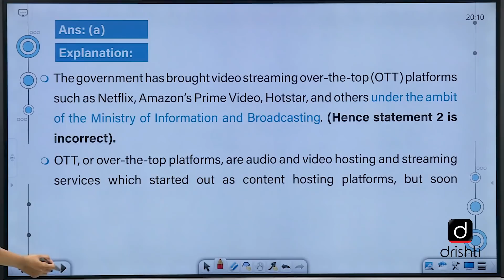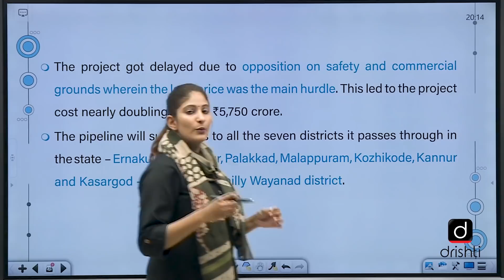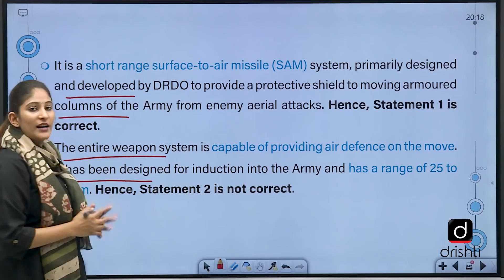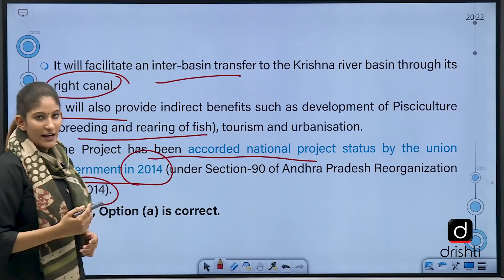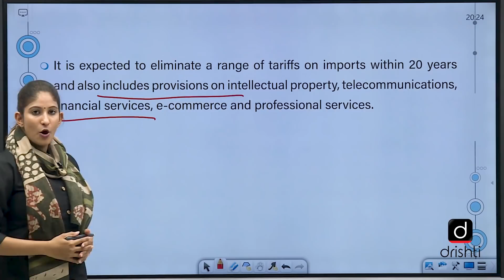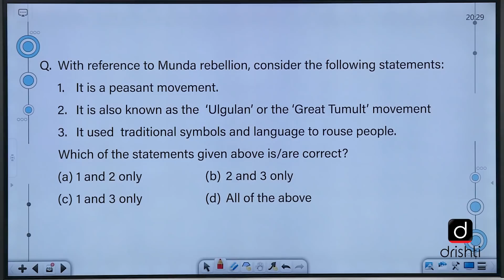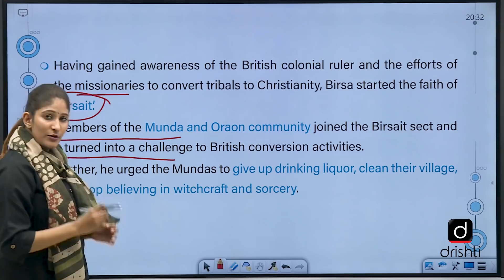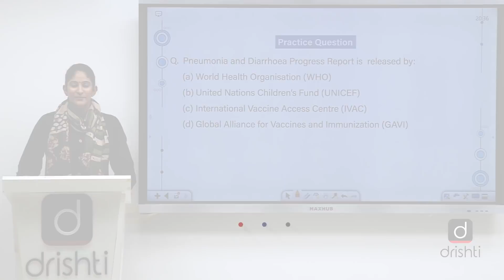Today's GK - November 17, 2020 | Drishti IAS English